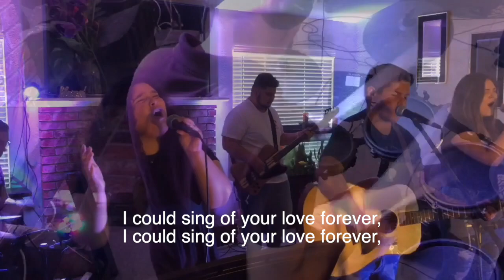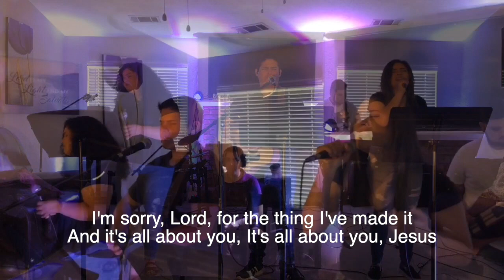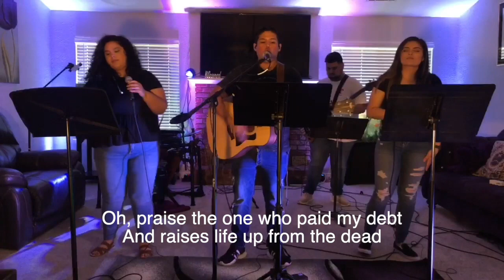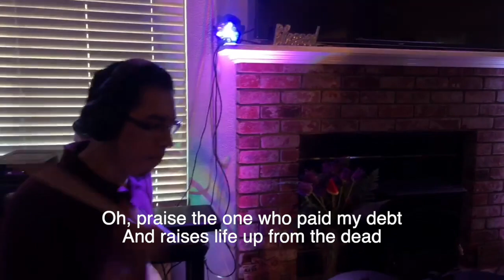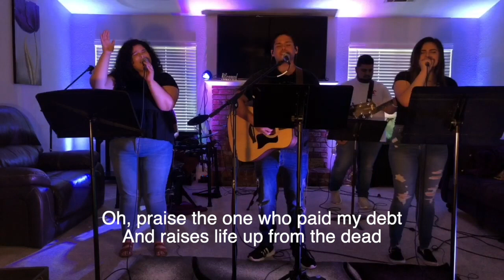Worships set 06/21/20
Did you Feel the Mountains Tremble
Open the Eyes of My Heart
I could Sing of Your Love